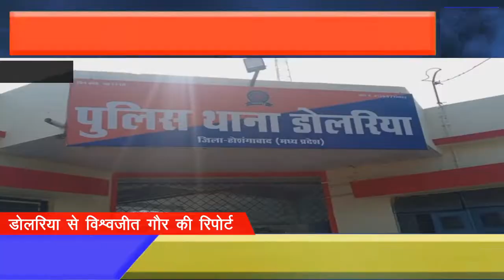होशंगाबाद जिले में लगातार उत्खनन को लेकर पुलिस अधीक्षक द्वारा अवैध उत्खनन और परिवहन पर कार्यवाही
होशंगाबाद- जिले में हो रहे लगातार उत्खनन को लेकर पुलिस अधीक्षक द्वारा अवैध उत्खनन और परिवहन पर कार्यवाही करने के दिए गए निर्देश का पालन करते हुए आज डोलरिया पुलिस ने मुखबिर की सूचना पर कार्यवाही करते हुए कजलास की ओर अवैध रेत का परिवहन करते हुए रेत से भरे ट्रैक्टर ट्राली को मौके परध्रुव पिता कोमल राम निमोदा एम पी 05ऐ एच 3593  मुकेश नायक पिता कन्हैया लाल एम पी 05ऐ एच 3593 पहुंचकर पकड़कर वाहन के दस्तावेज चेक किए  वाहन के दस्तावेज नही होने पर वाहनों को अभिरक्षा में लेकर थाने लाया गया और धारा 379 आईपीसी के तहत संपत्ति अधिनियम विरूपण के तहत कार्यवाही की गई है